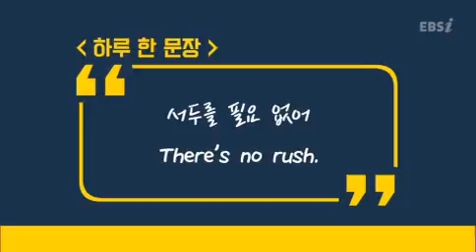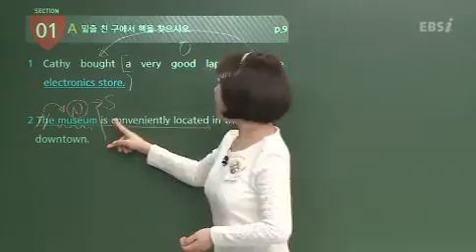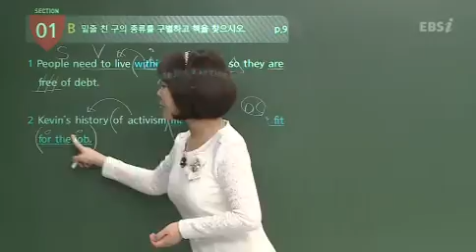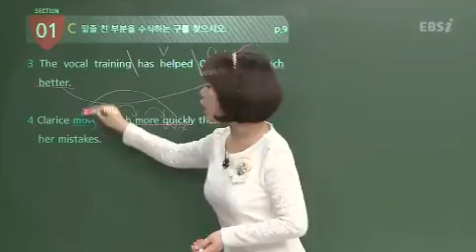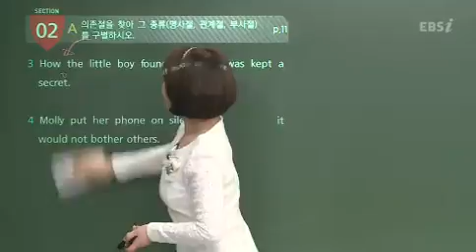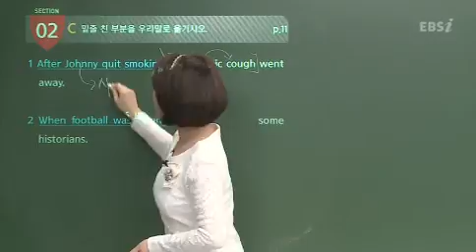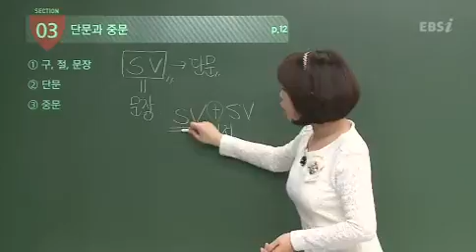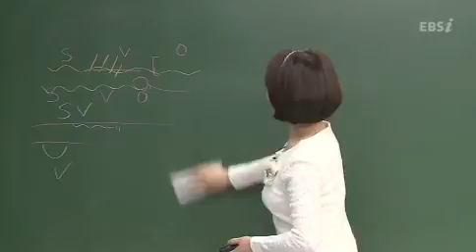01강 교재 Chapter11 문장의 종류01 고1,고2 왕초보